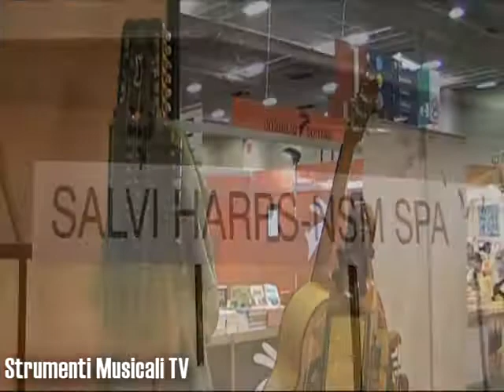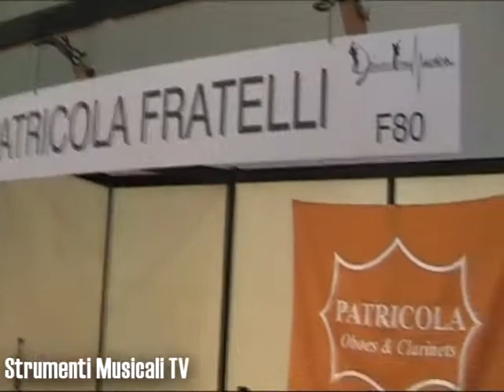Salone del Libro 2011 - Made in Italy - Stand Dimensione Musica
Un piccolo giro tra alcuni stand presenti nel padiglione della rassegna torinese dedicato alla musica.